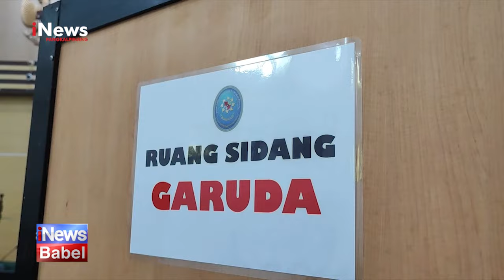SIDANG PENGHALANGAN PENYIDIKAN KASUS DUGAAN KORUPSI TIMAH, 3 SAKSI DIHADIRKAN